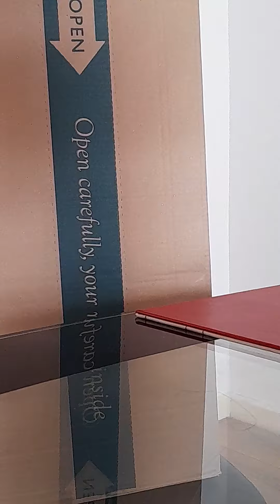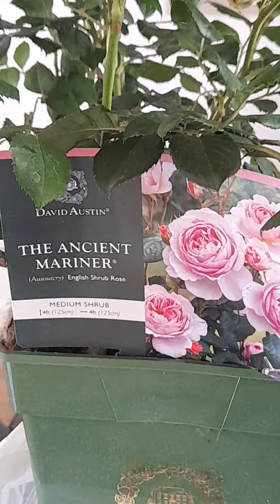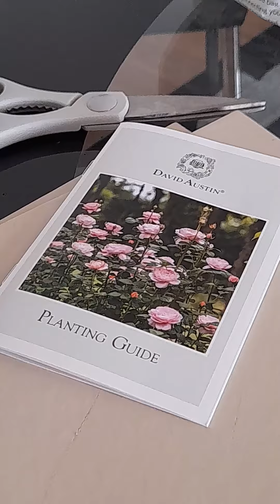Unboxing The Beautiful Presents